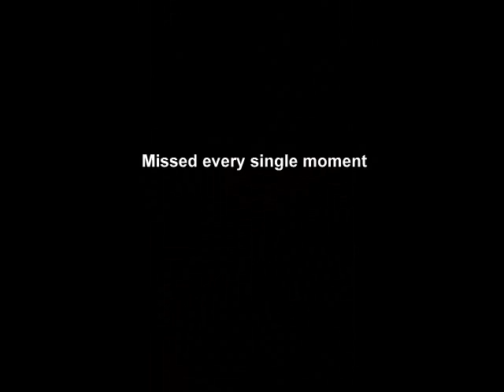Jackie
missing my heart